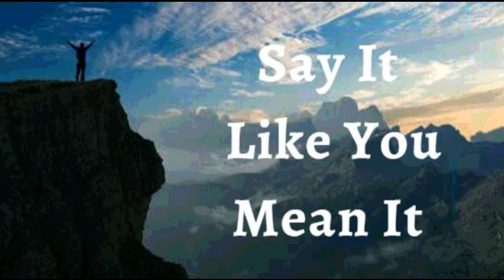15th May 2023 Say it Like you Mean it (Audio in French)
15 MAI 2023

JE DÉCLARE que j’ai un esprit sain rempli de bonnes pensées, pas de pensées de défaite. Par la foi, je suis bien capable. Je suis oint. Je suis équipé. Je suis habilité. Mes pensées sont guidées par la Parole de Dieu chaque jour. Aucun obstacle ne peut me vaincre parce que mon esprit est programmé pour la victoire. Ceci est ma déclaration.

Je marche dans la réalité de mon héritage en Christ, renforcé et dynamisé par l’Esprit de Dieu. Je rejette la maladie dans mon corps. Je demeure en santé tous les jours de ma vie. Gloire à Dieu!

JE SUIS BÉNI(E) (Eph 1 :13)
JE SUIS RICHE
JE SUIS PUISSANT(E) (Isaïe 40 :29)
JE SUIS OINT (E) (1 Jn 2 :20)
JE SUIS LIBRE (Jn 8 :36)

Shalom.